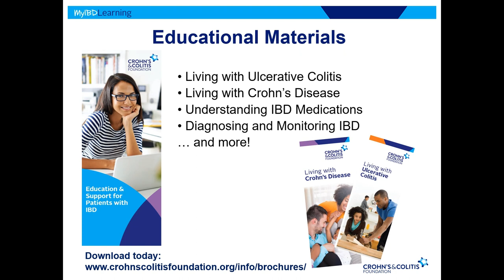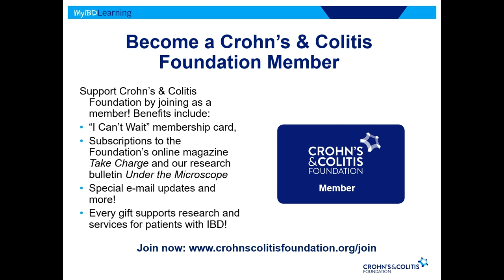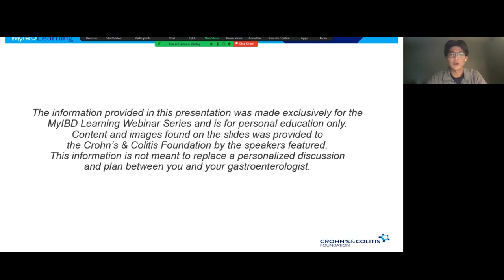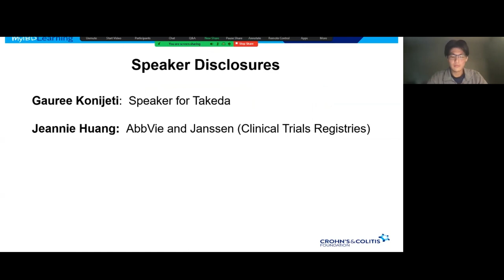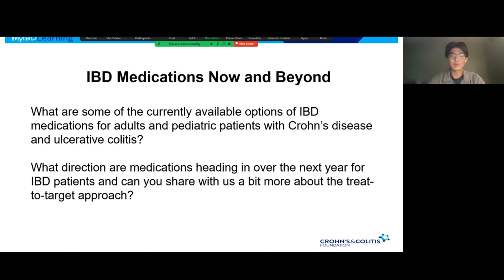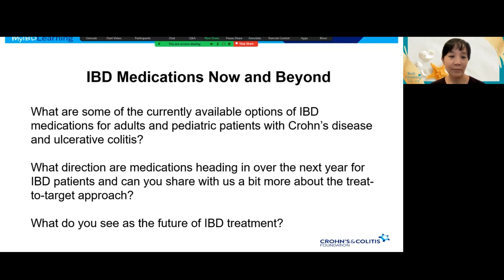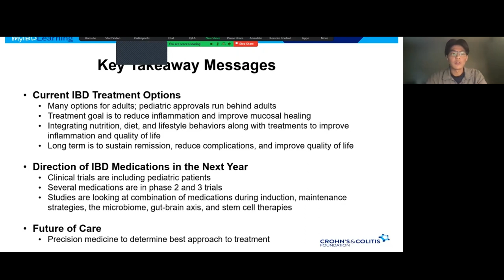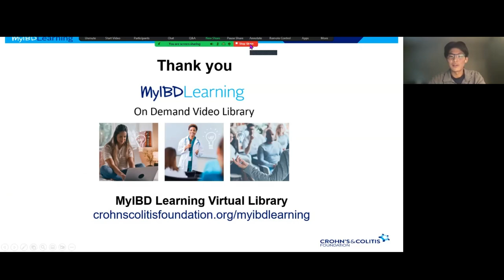IBD Medications Now and Beyond: A MyIBD Learning Program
In recent years, treatment options for IBD have expanded. The goal of these newer medications is to reduce inflammation which can greatly improve one’s quality of life. Watch this brief overview of the most effective IBD treatment strategies available today and learn more about approaches in treatment for the future!